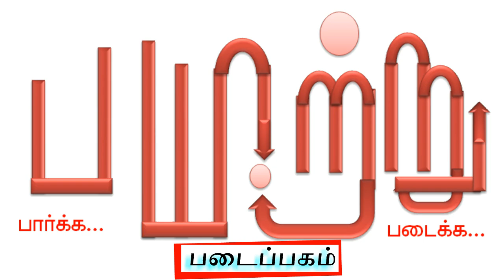வளர்ச்சி அல்ல நோய்! | ஜிடிபி எனும் பொய் - பகுதி 5| GDP in Tamil | Mannar mannan | Payitru